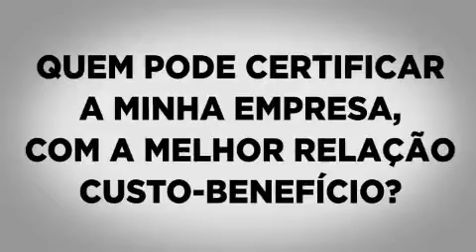O que é ISO 9001 e por que certificar minha empresa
ISO 9001 trata dos requisitos para sistemas de gestão da qualidade.
Uma organização que possui um sistema de gestão da qualidade de acordo com a norma ISO 9001, pode solicitar a certificação e obter o selo de conformidade ISO 9001.
Conquistar a certificação ISO 9001 representa um atestado de reconhecimento Nacional e Internacional à qualidade de trabalho.
Ela assegura boas práticas de gestão e relacionamento entre clientes e fornecedores, possibilita maior desenvolvimento dos colaboradores, serve como alavanca pela busca da qualidade total, otimização de processos e a redução de custos.
Além das vantagens comerciais imediatas, em alguns casos as empresas precisam da certificação ISO 9001, pois seus clientes decidem negociar somente com fornecedores certificados.

Este vídeo explica o que é ISO 9001 e porque uma empresa deve certificar.

00:00 Inicio: o que é a ISO
00:32 O que é Certificação ISO 9001?
01:48 Como funciona?
02:55 Porque escolher a Templun?